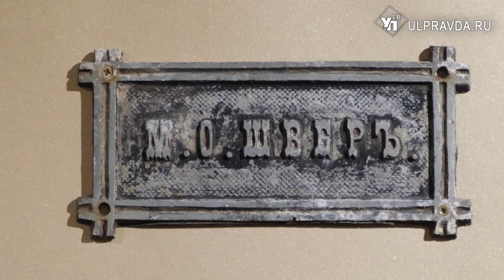О чем шумит реклама. В ульяновском музее рассказали о дизайн-коде города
Что такое «дизайн-код города», «визуальный шум», с чем надо бороться и что сохранять? Ответы на эти вопросы узнала Ирина Антонова, посетив выставку в музее «Градостроительство и архитектура Симбирска-Ульяновска». Подробнее смотрите в нашем сюжете.